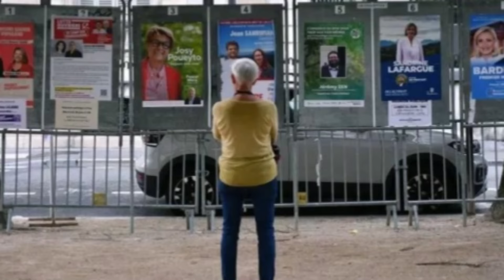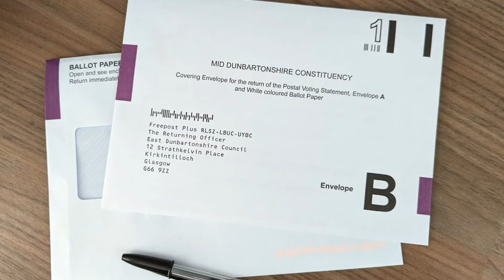ஐரோப்பிய செய்திகளின் சுருக்கம் - காலை நேர செய்தி 03.07.2024